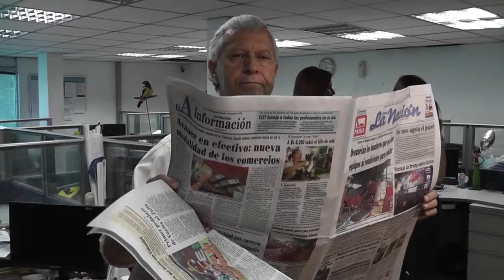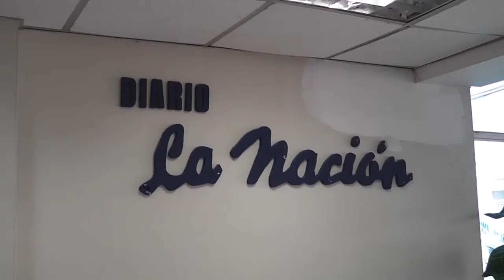Cierra Diario la Nacion por falta de papel